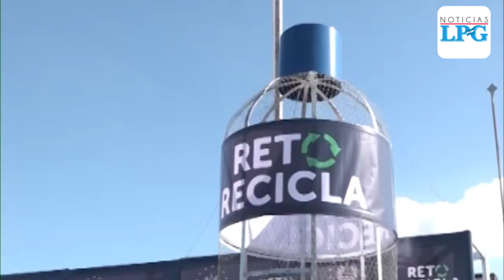Gobierno salvadoreño espera recolectar 3 millones de botellas plásticas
Con esta actividad, el gobierno busca recuperar y reciclar el doble de las botellas que se distribuyeron durante la emergencia generada por la proliferación de algas en la planta potabilizadora de agua Las Pavas durante enero pasado.

¡Visítenos!